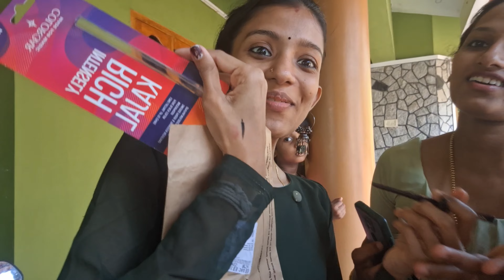Friends പറയാതെ വീട്ടിൽ വന്നപ്പോ😆😆//Surprise Visit🙆🏻‍♀️//adich polichu🤭😹vlogmalayalam